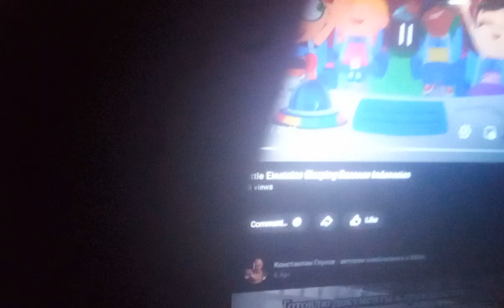June 2, 2024